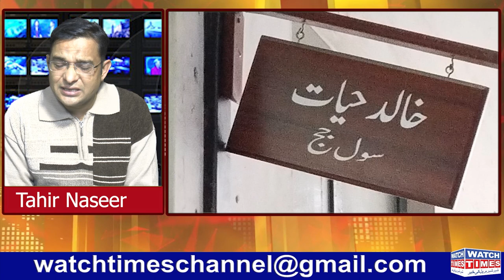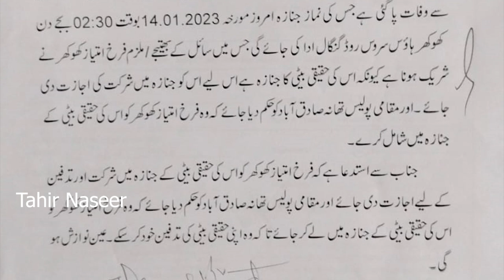Farrukh Khokar Remand Accepted | Farrukh Khokar Involved in Majid Satti Case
Farrukh Khokar Physical Remand Accepted Farrukh Khokar Involved in Majid Satti Case Rawalpindi Court Granted Remand of Farrukh Khokar in PTI Majid Satti Case Rawalpindi Don Farrukh Khokar Bail Reject Police arrest Farrukh Khokar TikTok Star Farrukh Khokar Produced in Rawalpindi District Court for Remand 333 Group Head Farrukh Khokar Land Grabber Farrukh Khokar or Innocent Citizen Farrukh Khokar
Facebook Watchtimes